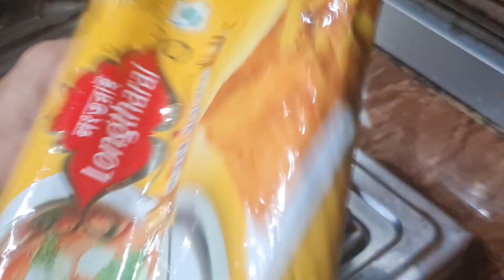Bengali Home Food Vlog || A Lazy Tuesday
Bengali Home Food Vlog
A Lazy Tuesday
lifestyle Vlog cleaning
lifestyle Vlog cleaning
bedroom makeover
bedroom cleaning
morningmotivation​

 সকাল ⏰৯ টা থেকে রাত 🌙 পর্যন্ত আমি সবকিছু Time to Time এভাবেই করে থাকি lifestylevlog
motivational video
motivationalvlog
shopping
lifestylevlog
low budget room decor
room cleaning
middleclassfamilyvlog
banglavlog
Deep cleaning
Bangladesh
bangladeshivlogger
bengalivlog
rentedroom
rentedroomorganizer
bengalivlog channel
Daily Bengali vlogger
morning to night routine
indoor plants
Lunch Recepies
middle class family vlog
family vlog
my simple lifestyle
home management